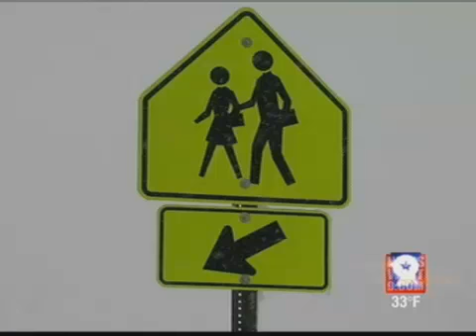Parents Upset After School Wasn't Released Early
Several schools shut their doors early on Monday except for Midland and Odessa ISD. That prompted several parents to call our newsroom asking why.

Midland ISD Superintendent Ryder Warren explained the process to call off school.

Warren says during winter weather, maintenance and transportation crews hit the roads at 2 a.m.

Then around 4 a.m., they meet to get an update on how the streets look and whether it's safe.

Then a decision is made based on what they see.

Monday was a different story as most of the snow started after classes were in session, making it harder to get students home during the middle of the day.

"Our issue is we got so many parents that work. I don't want to have kids delivered home to empty houses or maybe not even to be able to get in to their homes because we are off the normal schedule. So we usually never dismiss school early. I would hold kids on campus later than dismiss them early and have the parents come to us to get them. I think that is safer for the kids," Warren said.